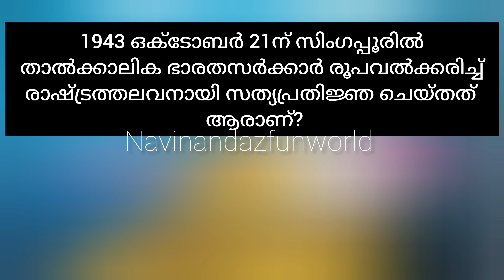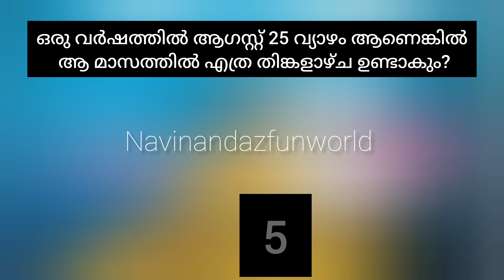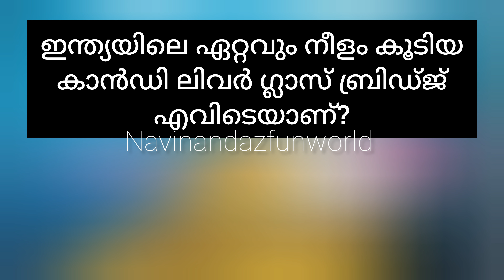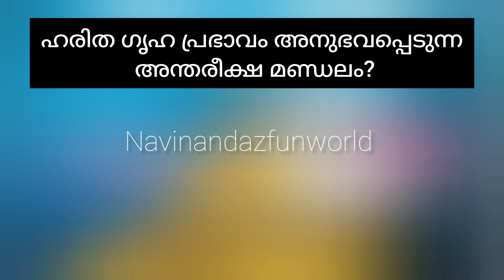C H PRATHIBHA QUIZ2024|C H Prathibha Quiz Subdistrict Level Previous Questions&Answers LP/UP/HS/HSS